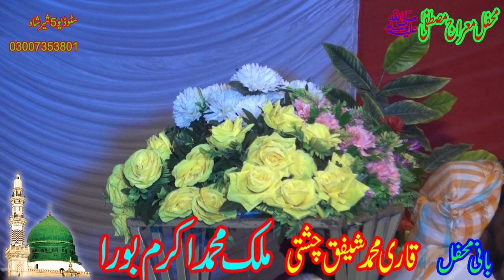pir Ahmad raza Shah Bukhari New bayan 2021 Wasaib Movies fk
islami bayan in urdu,Wasaib, ,Movies,FK
islami bayan,Wasaib, ,Movies,FK
islami bayan,Wasaib, ,Movies,FK
islami bayanat pashto,
islami bayan status,
islami bayan whatsapp status,
islami bayan tariq jameel,
islami bayan pashto mein,
islami bayan 2020,Wasaib, ,Movies,FK
islami bayan punjabi,
islami naat sharif,
islami naat status,
islami naat islami naat,Wasaib, ,Movies,FK
islami naat pashto,
islami naat khawan,
islami naat suna,
islami naat 2020,
islami n